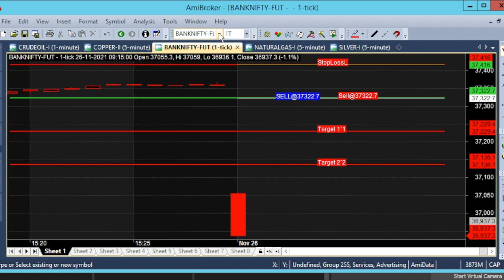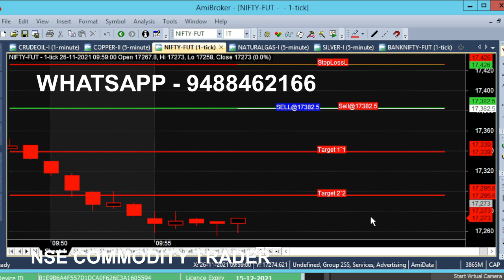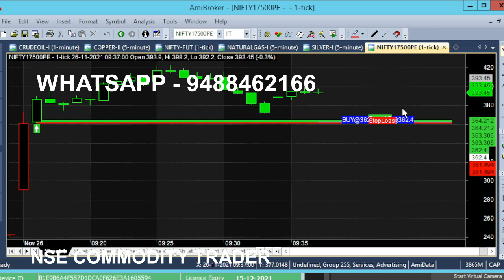Nifty 9.15 Am 2 Minutes Trading in 1 Minute Chart | Nifty 50 40 Point Intraday Tips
Today in Nifty at 9.15 Am Target Reached in 2 Minutes of Trading Time, Nifty 50 1 Minute Chart 40 Point Intraday Trading Tips.

⏱️⏱️TIME CODES⏱️⏱️
0:00​ - Intro
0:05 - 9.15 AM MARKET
0:50 - SELL NIFTY
2:00​ - 2 MINUTE TRADING
2:30​ - 17500 PE PUT OPTION